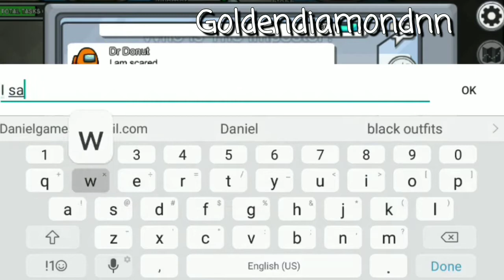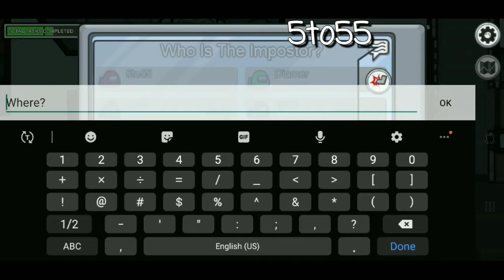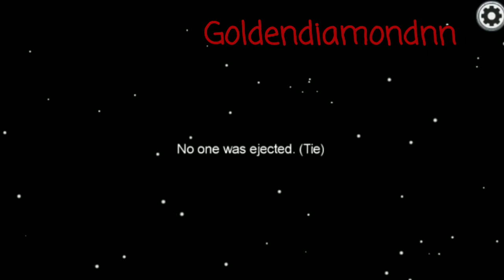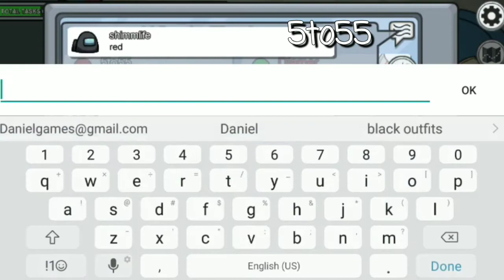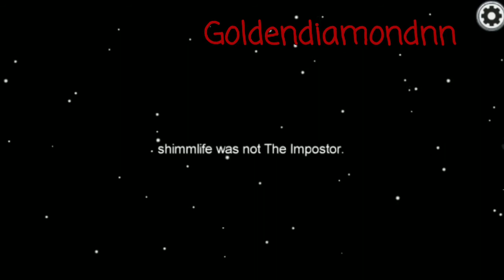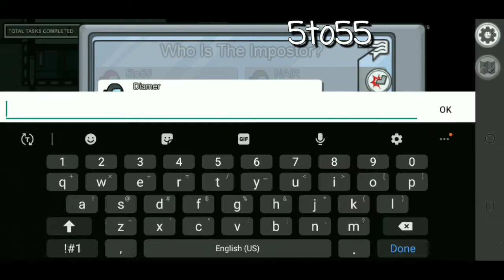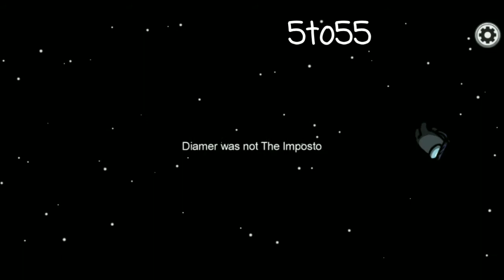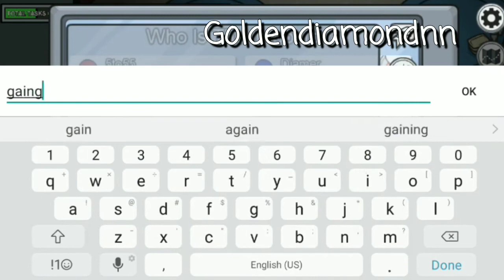Dont tell them that I'm the imposter! (Among us) part 1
Wikipedia › wiki › Among_Us

Among Us - Wikipedia

Developer: InnerSloth

Publisher: InnerSloth

Engine: Unity

Platforms: Android, Microsoft Windows, iOS

Genres: Party game, Survival game

Version: 2020.9.9